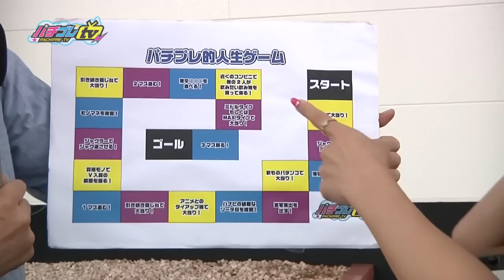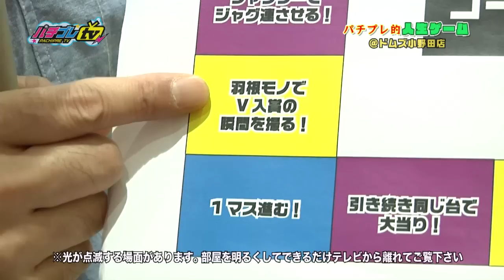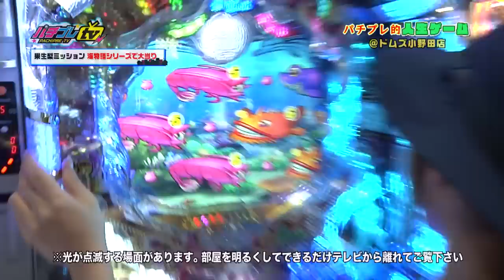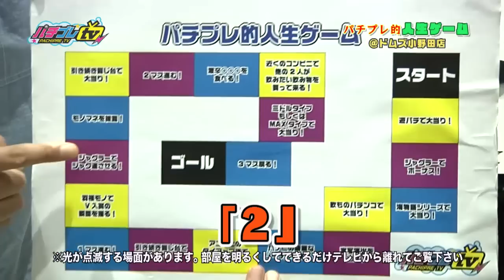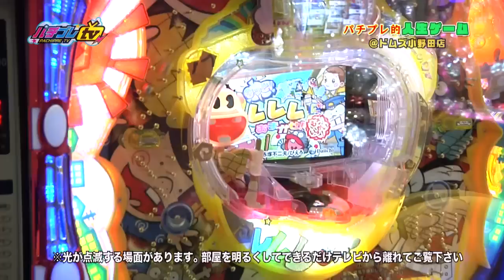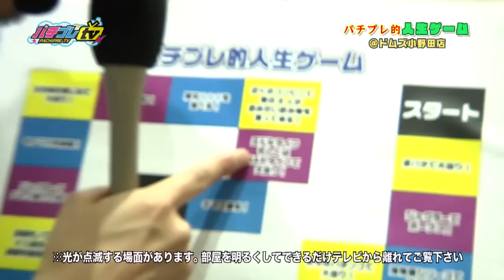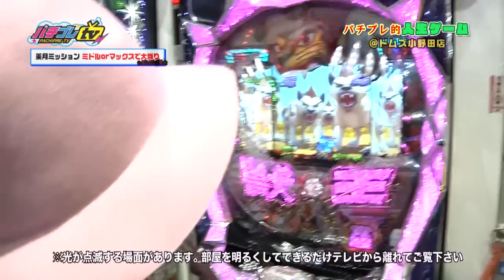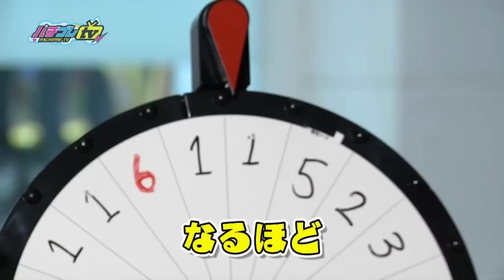パチプレTV(2015/9/23放送)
エリア特化のホール情報FP誌「パチプレFREE」が制作するＴＶ番組の山口エリア版。毎週水曜日深夜放送。